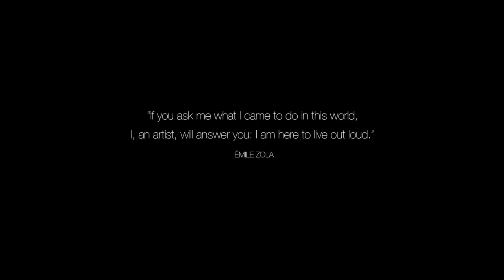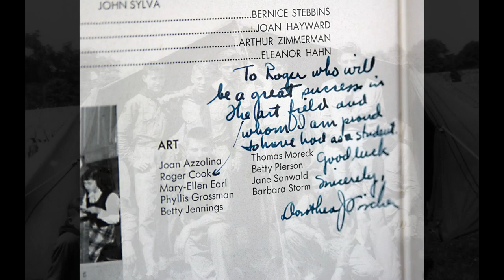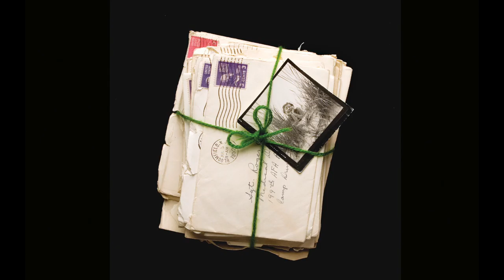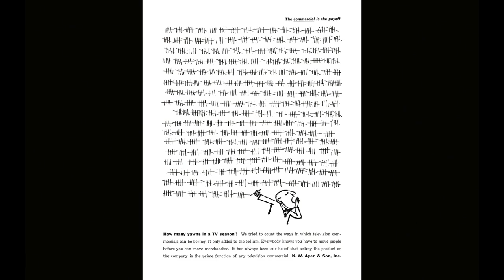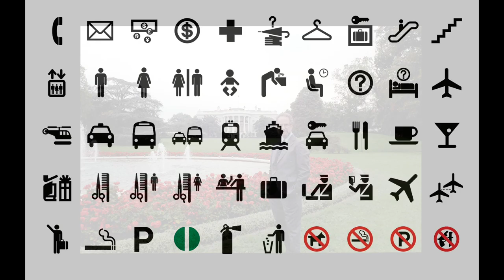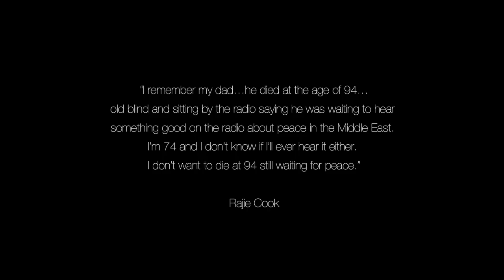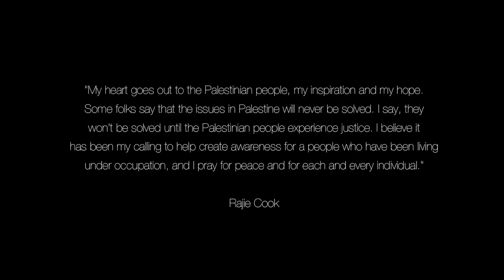Rajie Cook - "Epitaph"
The life and work of Palestinian-American artist, Rajie Cook.

Video produced by Tom Francisco.